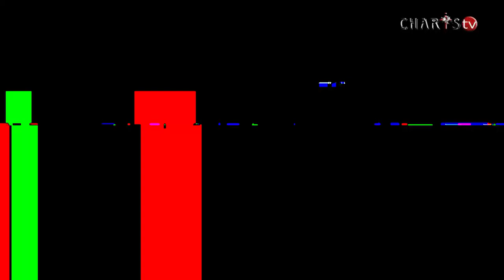Apostle JB Makananisa’s prophecy to Prophet Andries Semono and Prophetess TE Makananisa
“People will by you cars and will buy you houses. What happened to me, will happen to you in double. Whomever you speak with from now on, whatever you speak will happen within two weeks. I see God raising you in a way that it will shock the nation.” – Prophecy from Apostle BJ Makananisa to Prophet Andries Semono